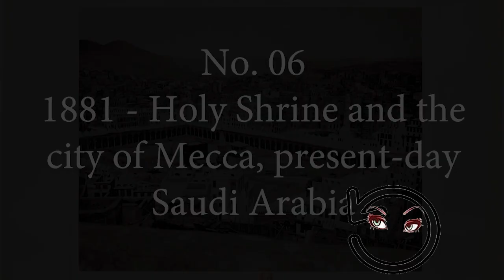10 Oldest Photos In The World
10 Oldest Photos In The World